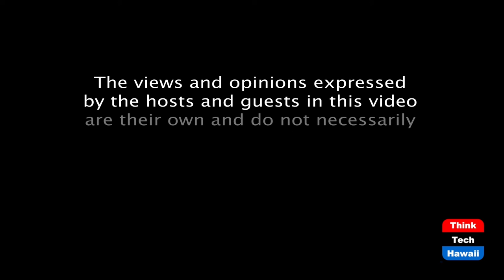Climate Change and Covid (Community Matters)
A ThinkTech Documentary. The host for this episode is Jay Fidell.  The guest for this episode is Ken Howe.

Ken Howe, a long-time investigative  journalist who is doing the research and script writing on a ThinkTech documentary movie covering the interactions between Climate Change and Covid, will discuss the making of that movie.